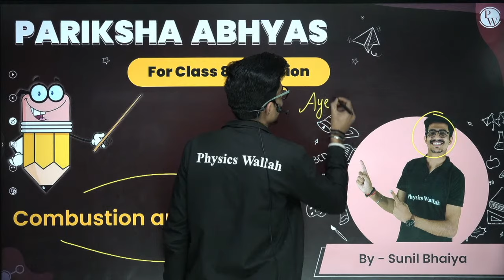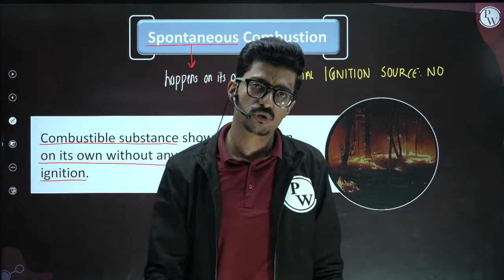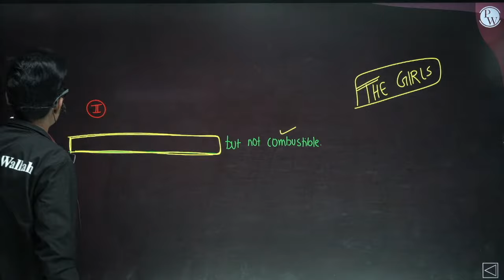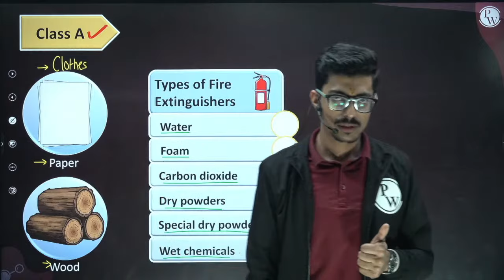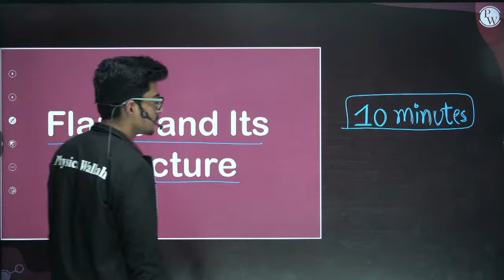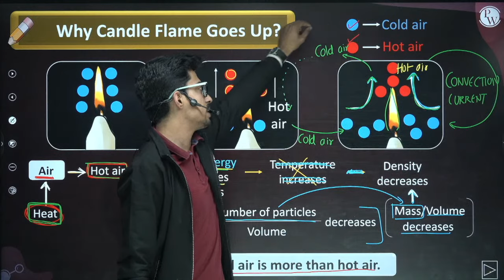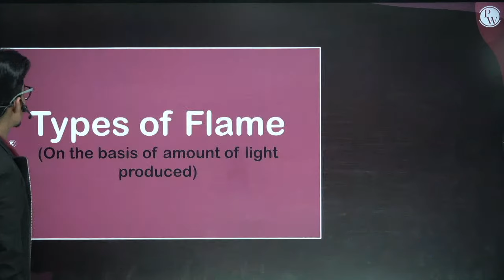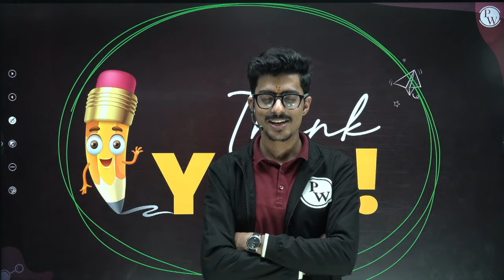Combustion and Flame in 1 Shot || Class 8th Science || Pariksha Abhyas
Batch Details 👉
1) This batch is for our class 8th students Revision.
2) Classes will be conducted Live on PW Lil Champs Channel on You Tube.
3) Subjects- Physics, Chemistry , Biology, SST & Maths.
4) Important concepts and questions will be taught.
5) Lecture Duration - 1 hour to 2 hours.
6) Lectures Free on YT.
7) Practice Sheets along with solutions will be available on App